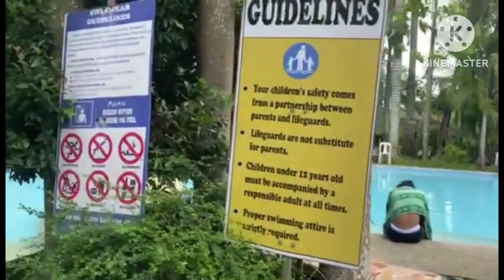Pugad Pugo Adventure